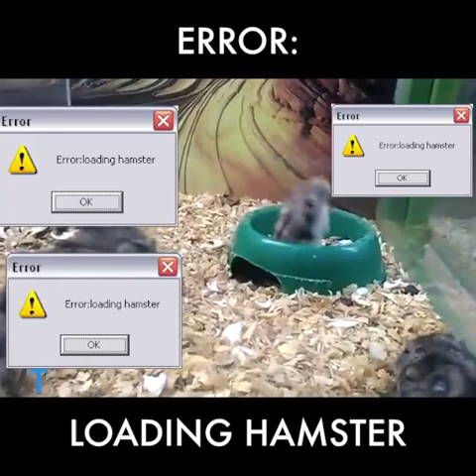error loading hamster video